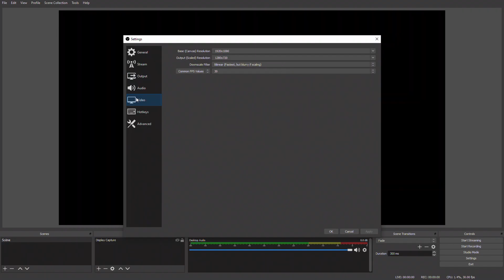PUBG [BASIC] OBS Streaming Test on Twitch -- AMD Radeon RX 5500 XT -- AMD Ryzen 3 3200G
[BASIC] OBS [AMD Hardware] Twitch streaming video.
OBS Settings @ 5:08
PUBG settings @ 4:59
Playing @ 1080p competitive settings and streaming @ 720p 30FPS

60FPS and the bicubic quality did not result in a good stream.
Webcam or other apps will have an impact on the CPU usage and will lower the framerate.

Ryzen 3200G -- RX 5500 XT 8GB Test Setup:

CPU : AMD Ryzen 3 3200G [ R3 3200G Not Overclocked ]
CPU Cooler : Cooler Master Hyper H412R
RAM : 16GB G.Skill Ripjaws V 3200MHz CL16 2X8GB (F4-3200C16D-16GVKB) [XMP Profile was used]
Motherboard: ASRock AB350M Pro4 R2.0
Graphics Card : Radeon RX 5500 XT GAMING OC 8G [GV-R55XTGAMING OC-8GD][8GB Video RAM][Not OCed]
SSD : 1TB
HDD : 2X2TB [4TB total]
PSU : Cooler Master G650M
CASE : CoolerMaster RC-K380
OS : Win 10 64 bit

The video was recorded with an external capture device:
Avermedia GC553 Live Gamer ULTRA and a second computer.